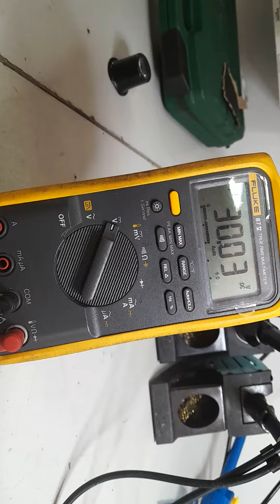CO23040127 MARCA: COMEXL TIPO: 1505011000